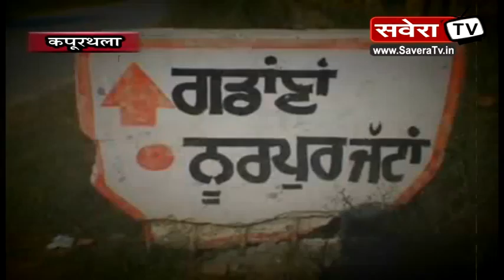जाबी युवक की विदेश मे गोली मारकर की हत्या